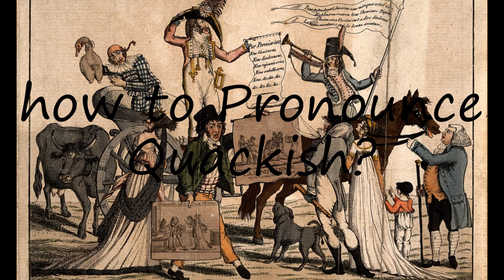How to Pronounce Quackish?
How to pronounce Quackish How to say Quackish? Learn the pronounciation Quackish! How to Pronounce Quackish. Expand your vocabulary, learn English words. Use this free pronunciation guide to practice words at a time. Learn for free. Thank you for viewing, please like or subscribe! hoe om te sê, si të thuash, እንዴት እንደሚናገር, wie sagt man, comment dire, come dire, como dizer, как сказать, nasıl denir, cómo decir, 怎么说,